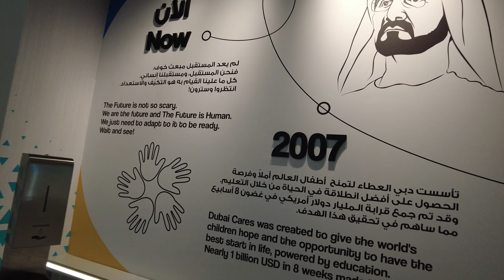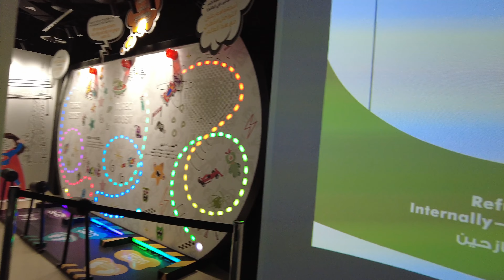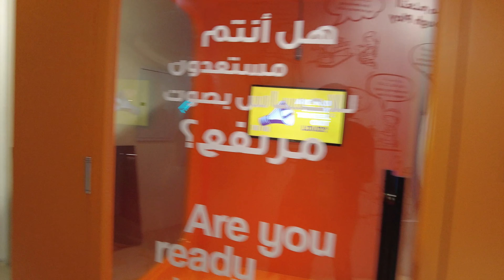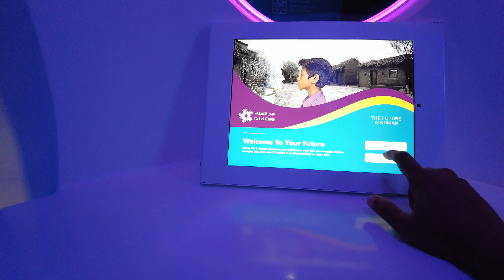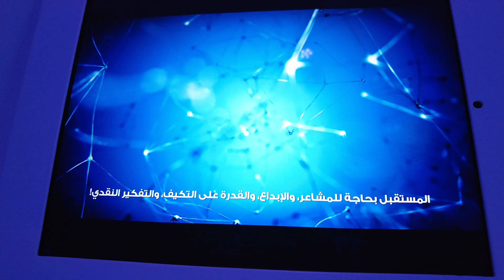Dubai Cares Pavilion Expo2020 -4K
Dubai is more than host to the tallest building and the largest man-made island; it’s also home to some of the most charitable people in the world. Led by a visionary leader, they’ve created a movement that is bringing equitable access to education for children and youth to help them take charge of their future. This global movement is known as Dubai Cares, a leading global non-governmental philanthropic organisation that aims to promote access to quality education in developing countries